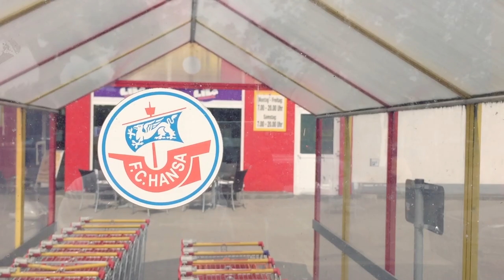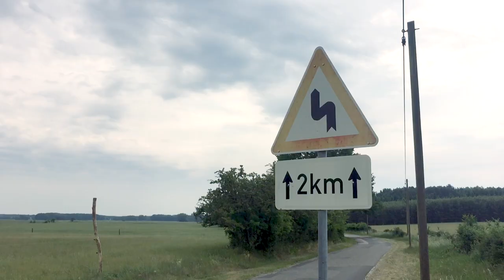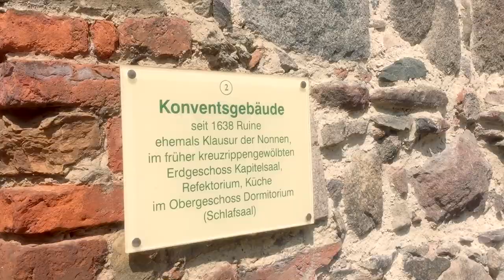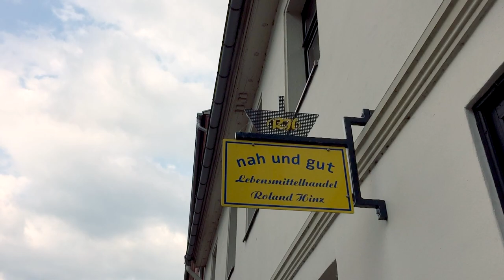FOLLOW ME AROUND: Radtour durch Brandenburg | VEGANINDUSTRIES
[Auf Grund von Musikproblemen, gibt's das Video nun erneut]
Am Wochenende war ich in Brandenburg. Gewöhnlich ist dort nicht so viel los – allerdings wurde ich eines Anderen belehrt. Seht selbst!

MUSIC »

Youtube Audio-Bibliothek

EQUIPMENT
➝ Nikon D5300 ›